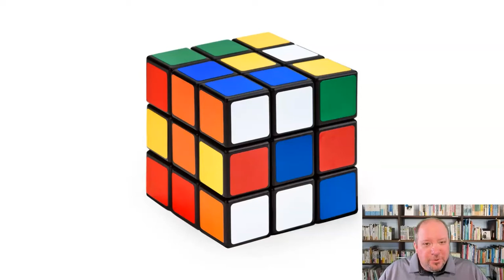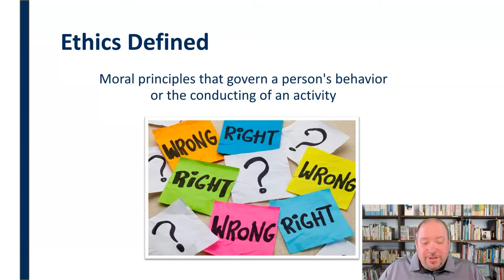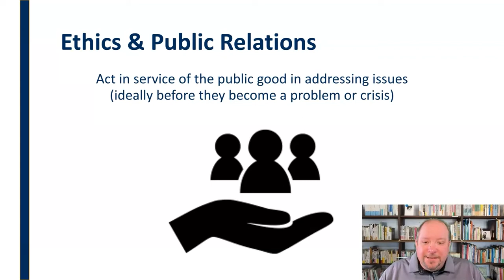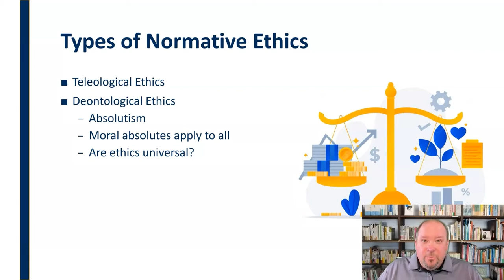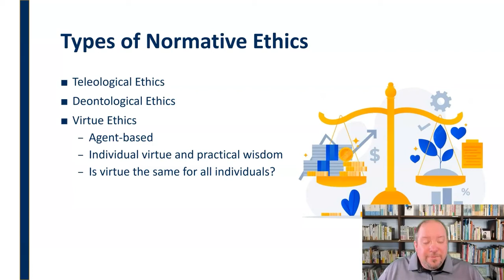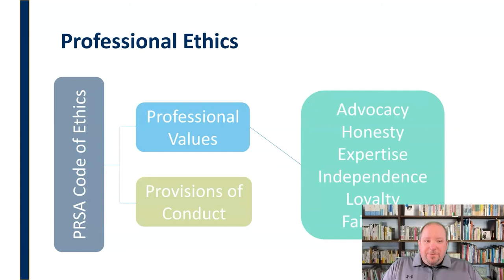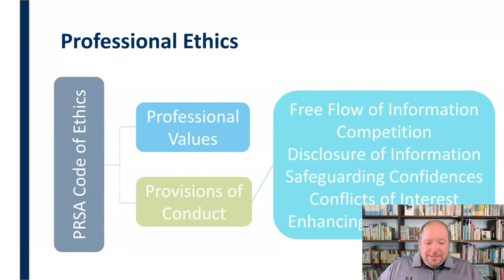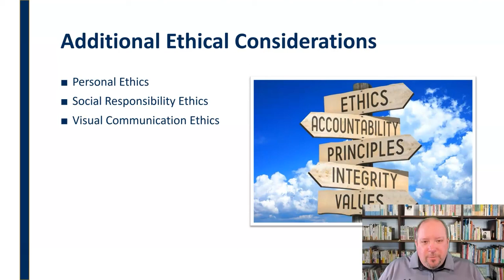Ethics and Public Relations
Discussing the role of ethics in public relations from the professional, personal, and social perspectives.